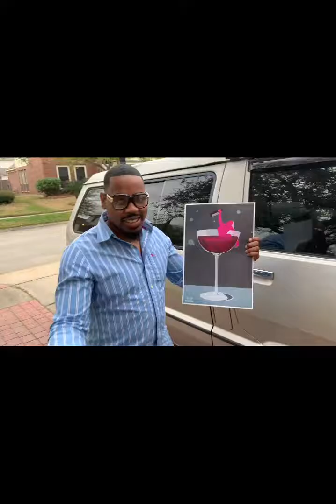Leo Rich Big Chillin (freestyles, cold read)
Leo stops by Frankie the photographers house and chops it up one time for the one ☝️